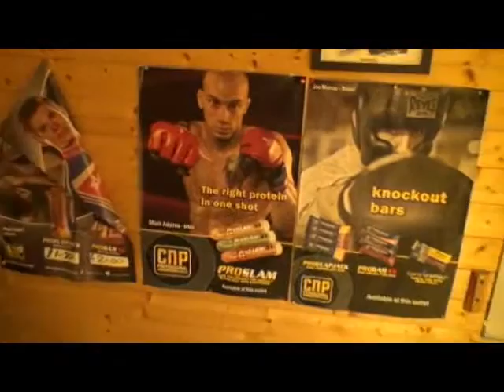Bodylies Gym Sparing with Kamil and Friend 14th November 2012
For over a few years I have covered Plymouth Armature Bodybuilders Comtetition. I asked John Curley if I could record a documentary on his gyms life. Thanks to John and the members i got a valuable record recorded over a few months in 2012 and 2013, and thank you all
Bodylines Gym is in Millbay Road Plymouth Stonehouse. So google them for details